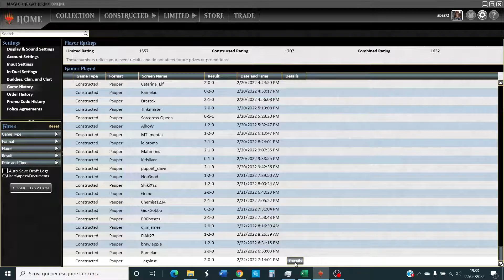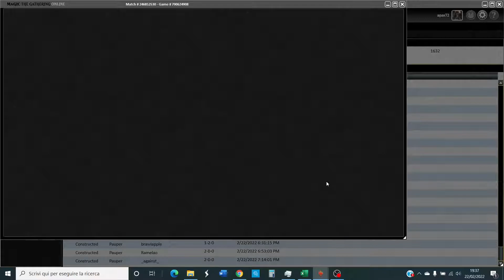10 lands DoubleComboWalls vs Affinity - Full Match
Match _against_ a PFP member! :D
Seriously speaking game 1 is very good, we were always 1 card away to kill them and always drew blanks, BUT I got one of my career-best turns in turn 8. Did you see all the lines in advance?